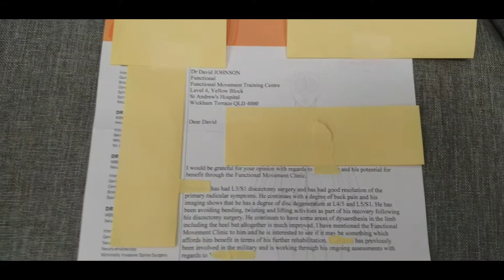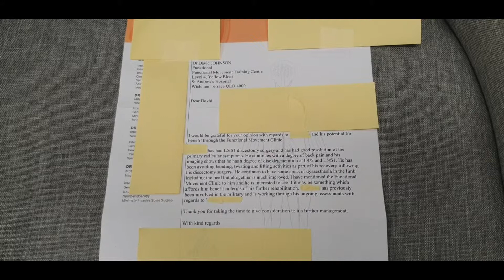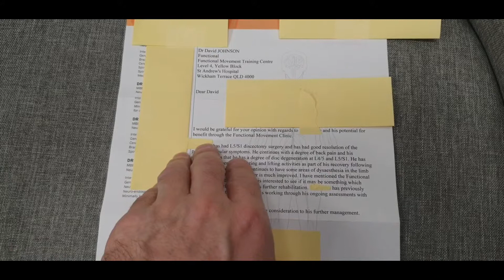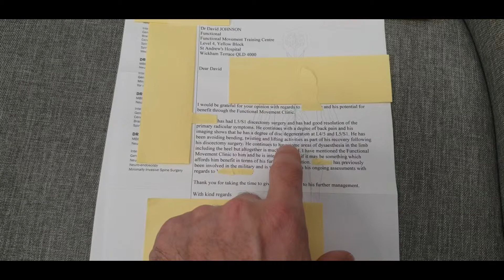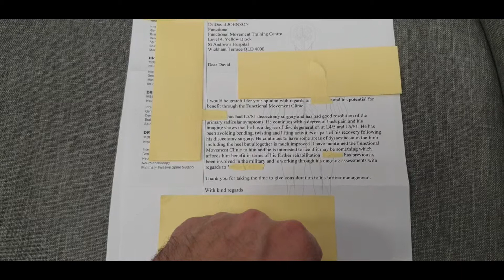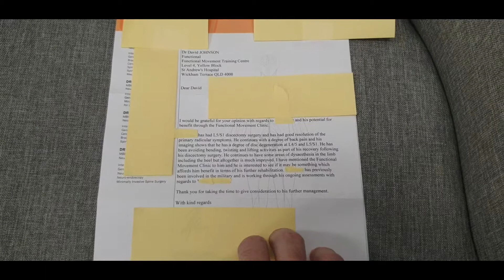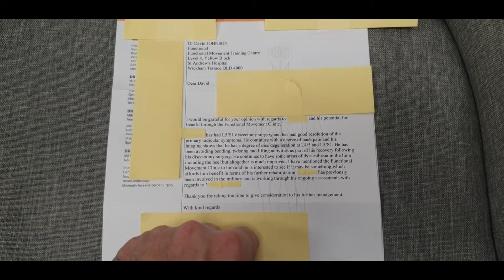Do you have back pain symptoms? Have you had a Lumbar Discectomy or Microdiscectomy Operation?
Do you have back pain symptoms? Have you had a Lumbar Discectomy or Microdiscectomy Operation? Have you followed this with Functional Movement Therapy?